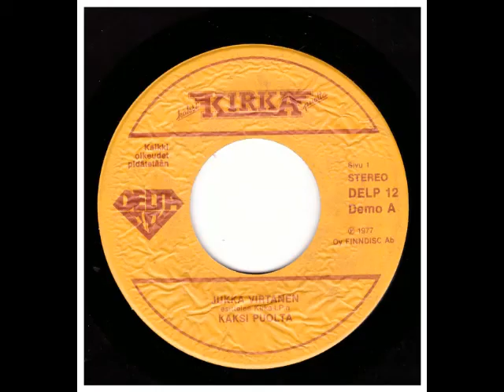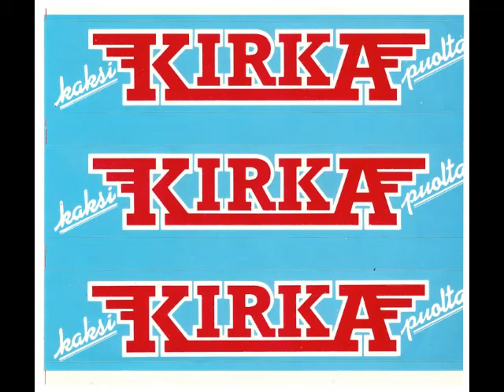Jukka Virtanen esittelee Kirka-LP:n " Kaksi puolta " ( A-puoli )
Delta DELP 12 Demo (1977 )